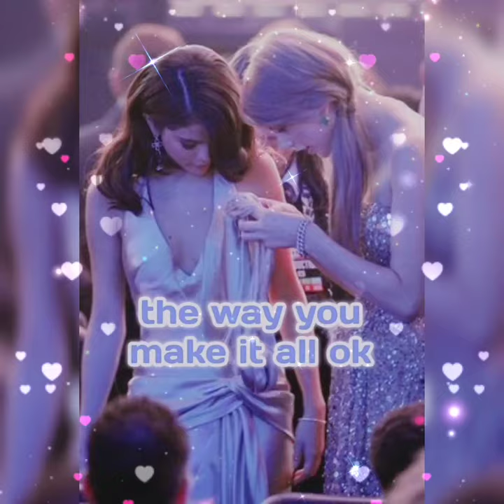Taylena Two voices, one song edit